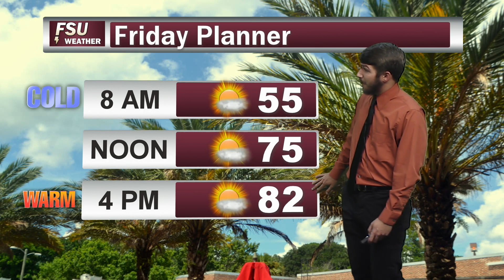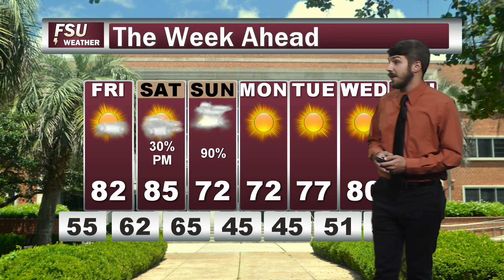FSU Weather Update Social Media 4-12-18